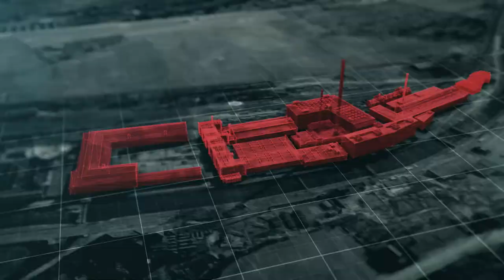Codename Brisling 2 - Trailer zum Dokumentarfilm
Der Dokumentarfilm Codename Brisling 2 hat am 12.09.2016 in Plauen Premiere